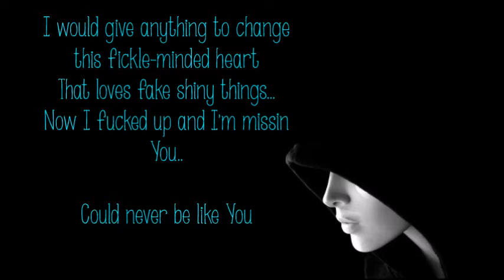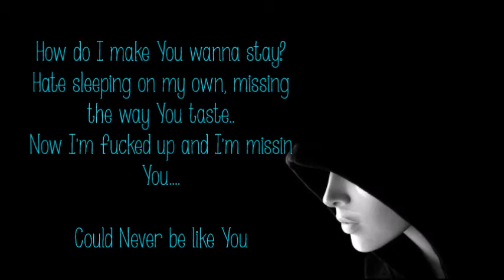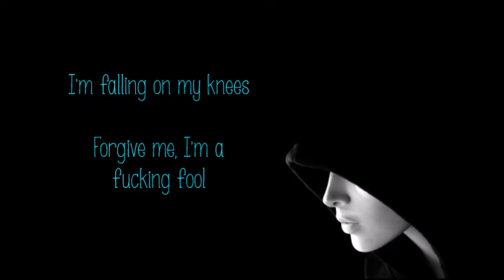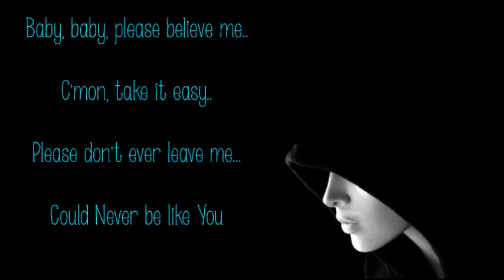Flume ft. Kai - Never Be Like You Lyrics